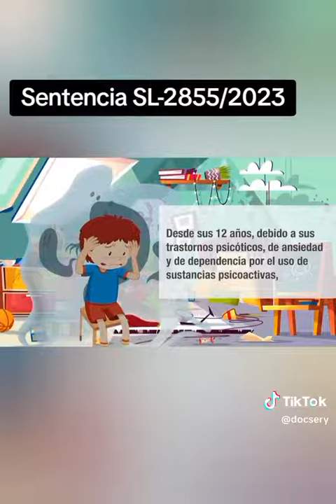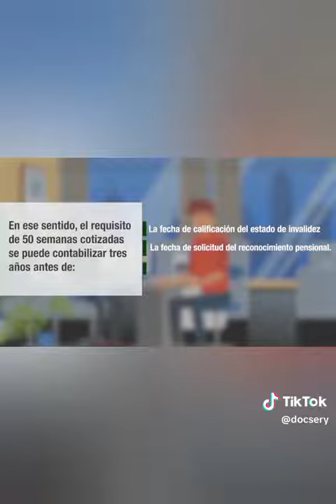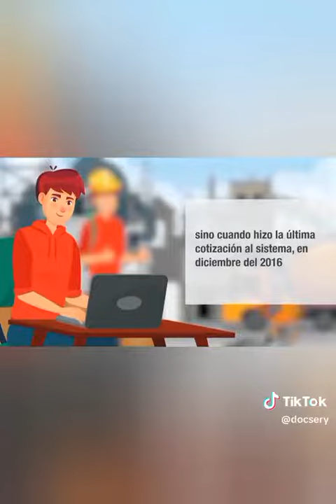Pensión de invalidez para pacientes con Esquizofenia paranoide